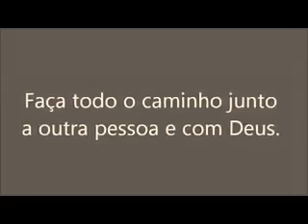Caminhe sempre com Deus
Nosso canal tem o objetivo de divulgar a arte em geral principalmente autoral, envie seu material para ser divulgado 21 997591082, nos ajudem compartilhando, obrigado